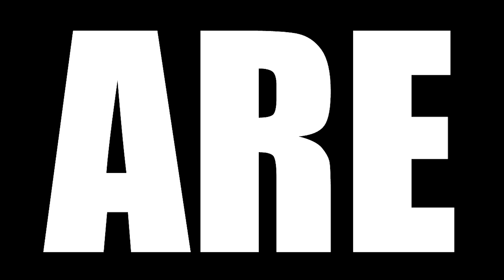MY THEORIES ARE NOT ADDING UP! LOST SEASON 4 EPISODE 9 REACTION || "The Shape of Things to Come"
Today we are watching Lost Season 4 Episode 9 Reaction, TBR reacts to The team from the ship attacks Locke's camp looking for Ben, with Alex as a hostage. The doctor from the ship washes up on shore at Jack's camp and Faraday provides some distressing news.